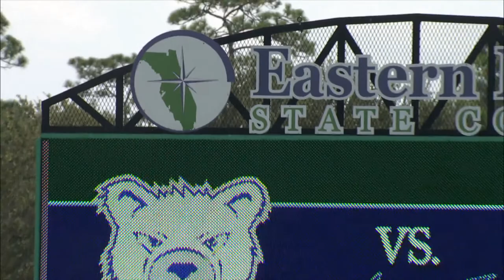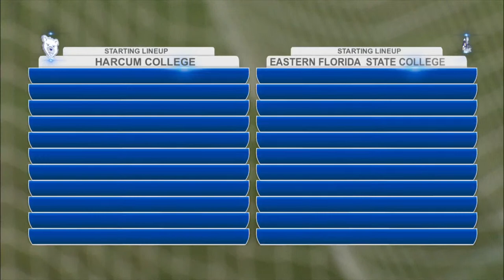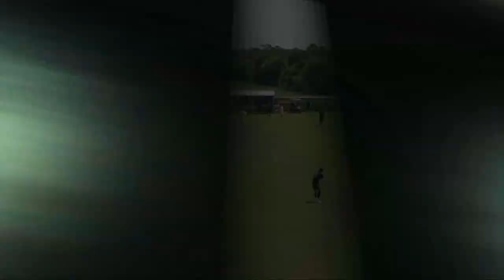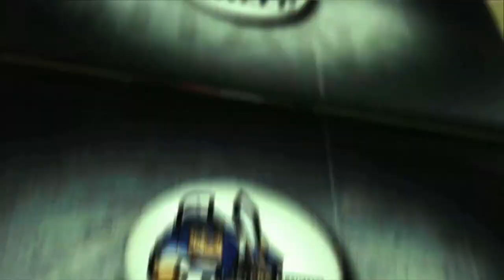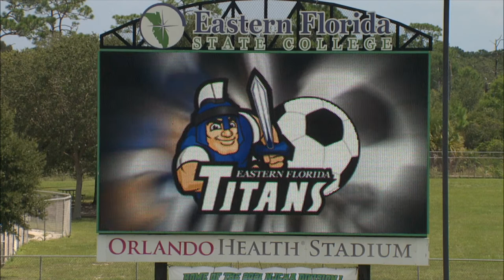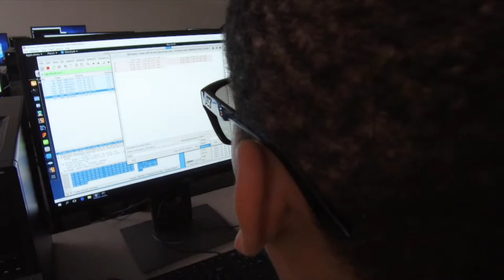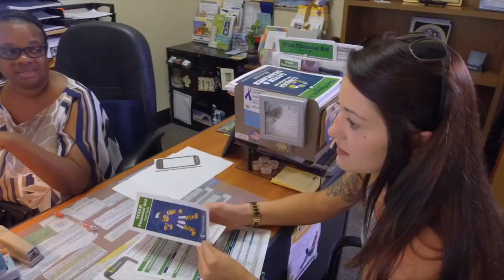EFSC Men's Soccer vs Harcum College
The Men's Soccer team plays Harcum College broadcast live by WEFS-TV from Orlando Health Stadium in Melbourne Florida.